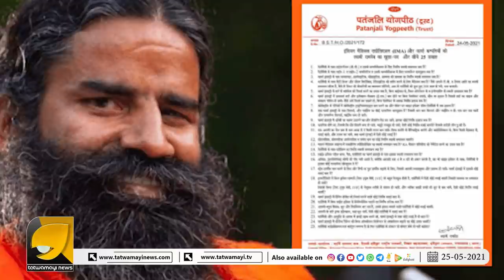ബാബ രാംദേവിന്റെ 25 ചോദ്യങ്ങൾ!മറുപടിയുണ്ടോ ഐഎംഎ?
ബാബ രാംദേവിന്റെ 25 ചോദ്യങ്ങൾ!
മറുപടിയുണ്ടോ ഐഎംഎ?